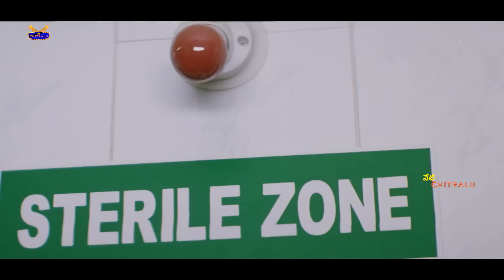Chiranjeevi Movie Emotional Scene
Watch And Enjoy Chiranjeevi Movie Emotional Scene |  @netichitralu